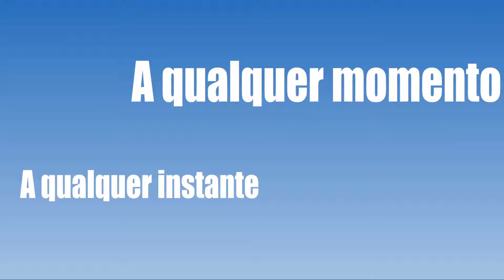Fórum SMTV - Episódio 5